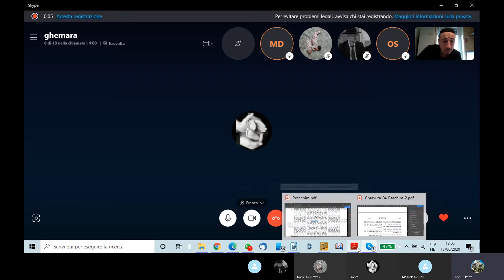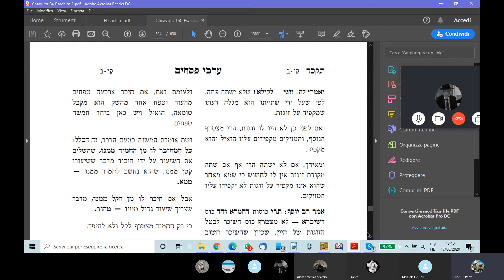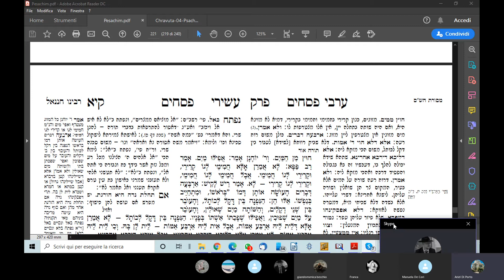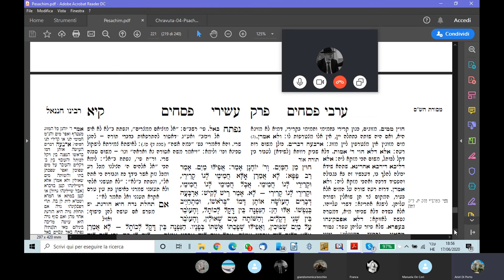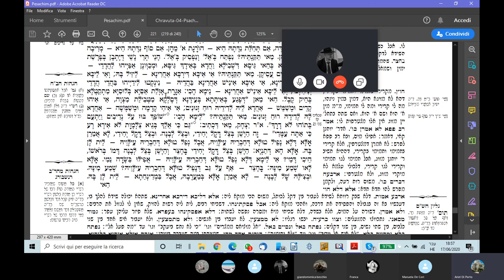Rav A. Di Porto - Talmud Pesachim Cap. X 17.6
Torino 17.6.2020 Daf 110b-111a